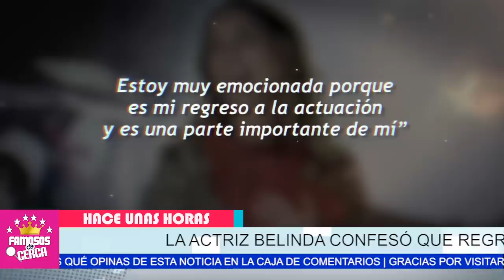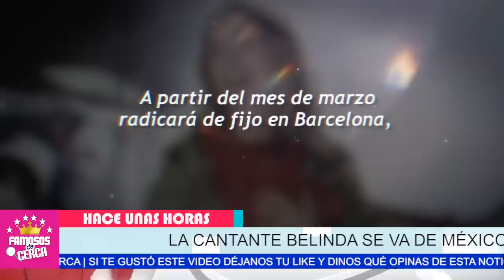⛔📌 ¡ 𝗡𝗢𝗧𝗜𝗖𝗜𝗔 𝗗𝗘 𝗨𝗟𝗧𝗜𝗠𝗔 𝗛𝗢𝗥𝗔 ! ⛔ Belinda y su Familia 𝗦𝗘 𝗗𝗔𝗡 𝗔 𝗟𝗔 𝗙𝗨𝗚𝗔 / Tras Este De-li-t0 📌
Hace Pocas Horas : Sale a La Luz Toda La Verdad De Belinda y Su Familia

 BIENVENIDOS!!!
suelta la sopa
televisa
exclusivas
venga la alegria
tv azteca
polemica
chismes
Entertainment
farandula mexico